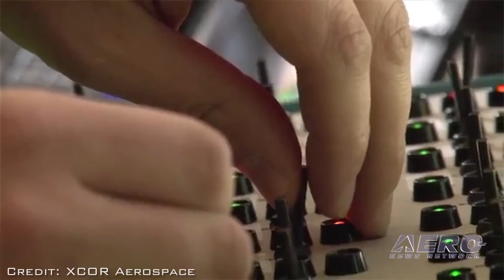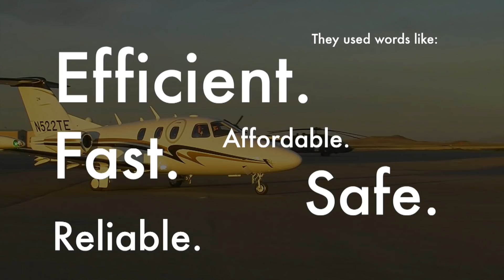Aero-TV: Agile Aero’s Jeff Greason - Pioneering Disruptive Aerospace Innovations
Who You Gonna Call When you Have a Rocket Engine that Needs a Spacecraft?

While at EAA AirVenture 2016, ANN CEO and Editor-In-Chief, Jim Campbell, sat down to talk with an old acquaintance about rocket flight and the spaceflight industry. He met up with Jeff Greason, who is the CEO of a new company called Agile Aero. Greason had been previously connected with XCOR Aerospace, and Jim asked about his venture in this new direction.

You really have to watch the video to get the whole story about what Agile Aero is going to accomplish, but in a brief explanation, it could best be described as an organization that helps other companies find quick solutions to prototype spacecraft. Greason explains that companies often can get bogged down in technologies that are new to them, and developing in-house solutions are complex and time-consuming.

Agile Aero will work with these companies to help them rapidly develop prototype technologies which allows the companies to spend their development time on the facets of technologies in which they have the expertise, rather than in areas which are new to them.

Maybe it could be best described as, “hired guns to develop spacecraft.” This video presents a fascinating business plan that has applications in many areas.